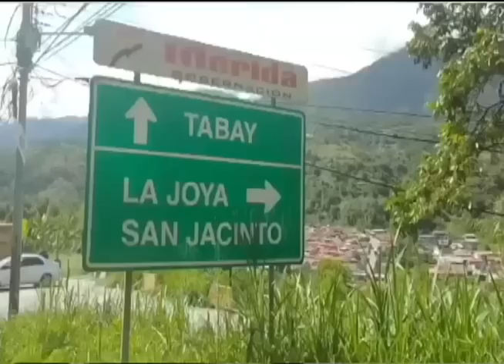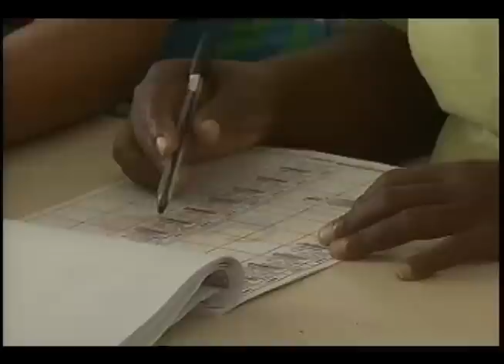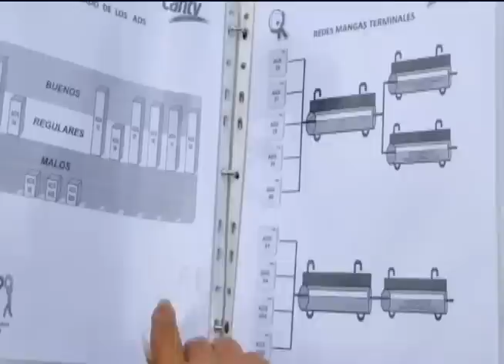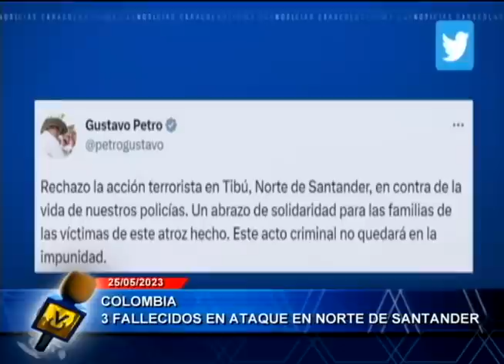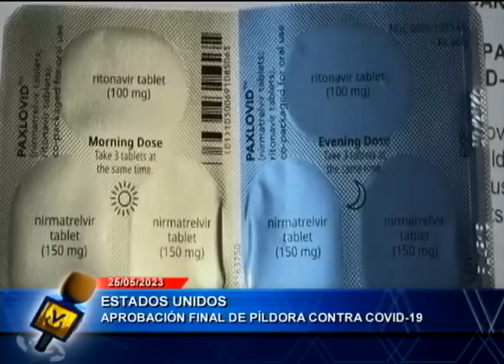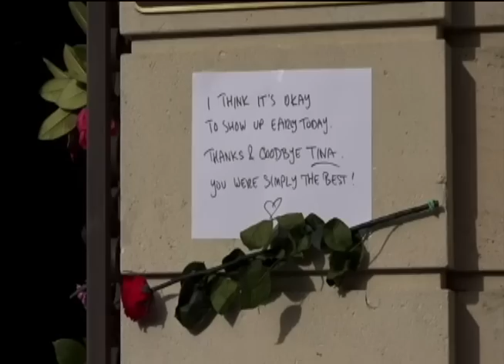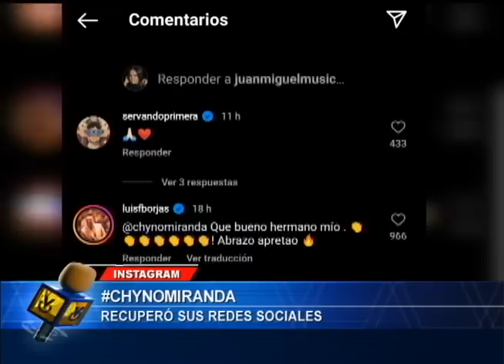Emisión Estelar - 25 de mayo de 2023